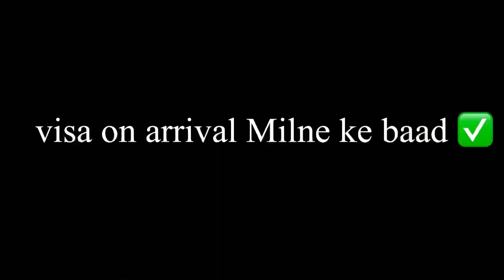INDIA,bihar to Thailand 2023।डिपॉर्ट होने से बच गया।Visa on arrival।my first trip।@bghman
India,bihar to Thailand 2023।डिपॉर्ट होने से बच गया।My first international trip।bgh anari vlogs।